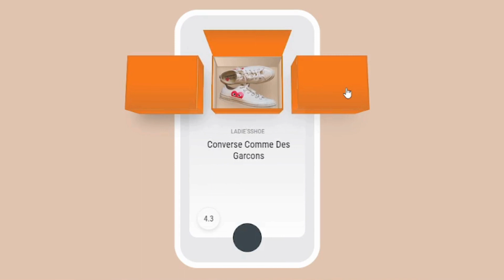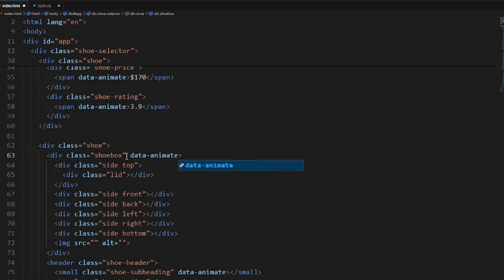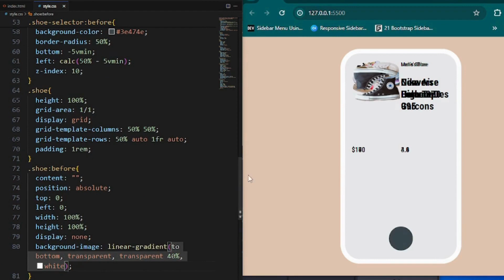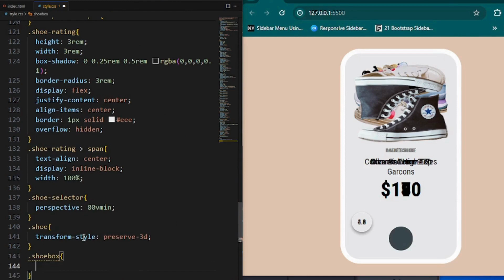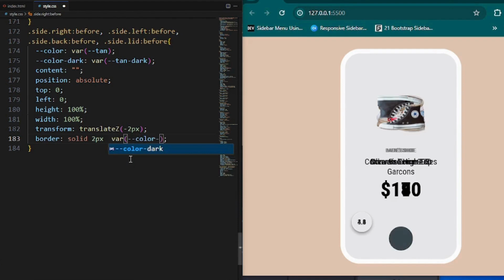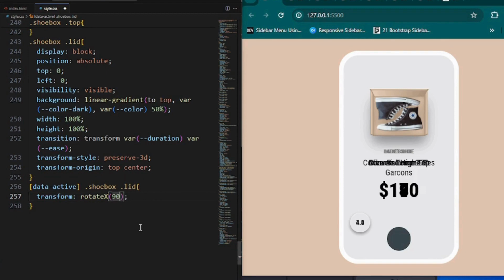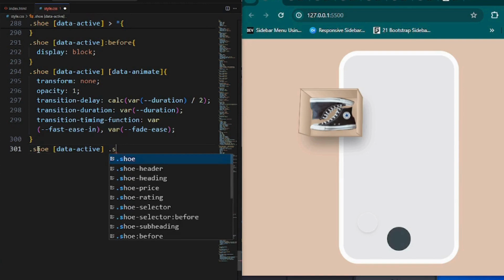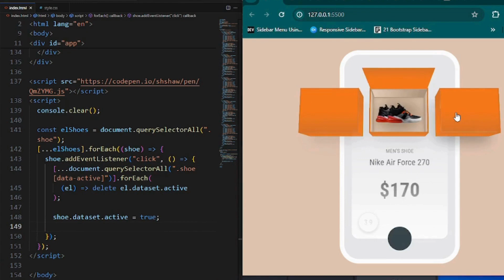How To Make Shopping Web 🌐👟| Created Shopping Web Using Html Css & Js🎯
🤗Click for more:

1,

2,

3,